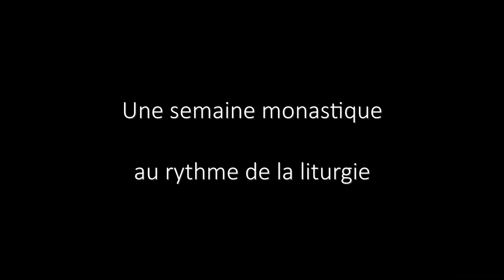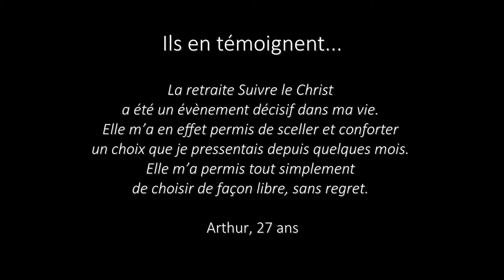Retraites "Suivre le Christ" - 2017-2018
Retraites vécues en Fraternité (en groupe ou en individuel), pour les étudiants et jeunes pros qui veulent faire un choix de vie, discerner une vocation ou tout simplement mettre le Christ au coeur de leurs engagements.